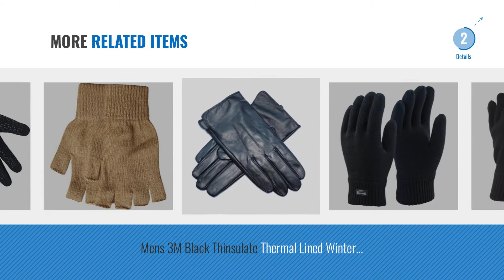Top 10 Gloves & Mittens For Men [2018]: Jasmine Silk Pure Silk Gloves Thermal Liner Glove Inner Ski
New! 2019 Black Friday / Cyber Monday Accessories Deals and Updates.

Black Friday / Cyber Monday Jasmine Silk Pure Silk Gloves Thermal Liner Glove Inner Ski Bike Cycle Gloves (Medium)  by JASMINE SILK

Black Friday / Cyber Monday The North Face Men's Etip Outdoor Gloves by The North Face

Black Friday / Cyber Monday Optimum Boys Velocity Thermal Rugby Gloves by Optimum

Black Friday / Cyber Monday MEGA DEAL 3 Pairs Mens Magic Stretch Gripper Winter Outdoor Thermal Gloves Black by Raintopia

Black Friday / Cyber Monday Karrimor Mens Running Gloves by Karrimor

Black Friday / Cyber Monday Himalayan H310 Fleece Lined Leather Winter Thermal Cold Work Drivers Gloves PPE by Himalayan

Black Friday / Cyber Monday CLEARANCE - Mens Thermal Knitted Winter Gloves by Universal Textiles